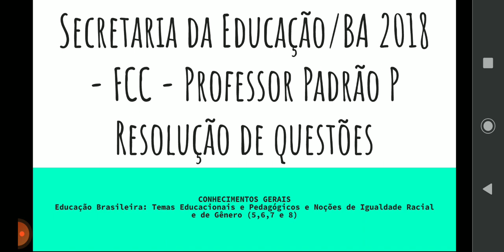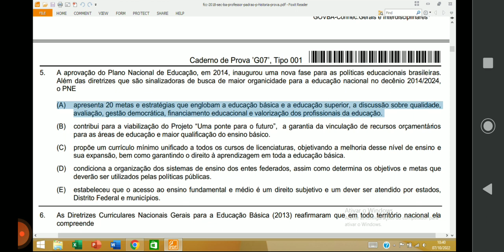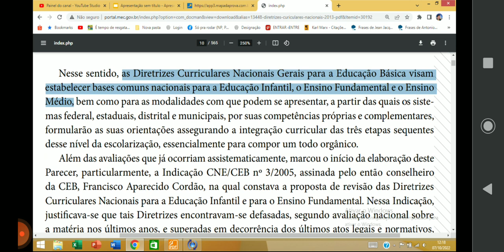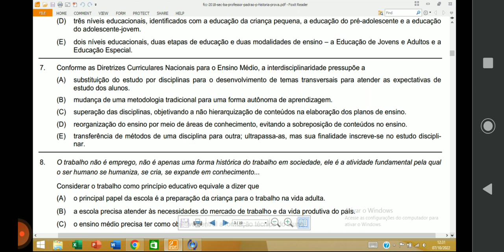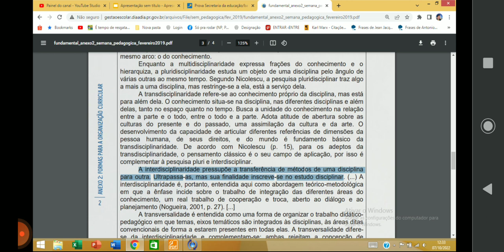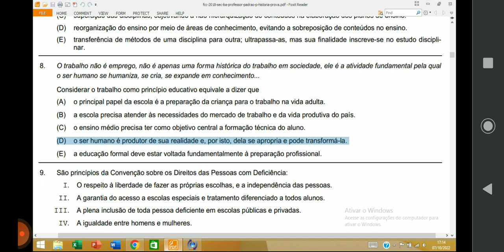Resolução de questões - Temas educacionais e pedagógicos (5, 6, 7 e 8)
Secretaria da Educação/BA 2018 - FCC - Professor Padrão P

CONHECIMENTOS GERAIS
Educação Brasileira: Temas Educacionais e Pedagógicos e Noções de Igualdade Racial e de Gênero (5,6,7 e 8)

Concurso SECBA Professor 2022